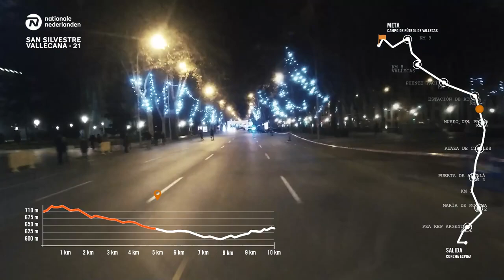Recorrido San Silvestre Vallecana 2021 | Concha Espina - Estadio de Vallecas | 31/12/2021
Este fin de año volverá a contar con la San Silvestre Vallecana, que recorrerá las calles del centro de Madrid para despedir 2021. Además, se presenta como un día de reencuentro y de celebración.

¡Qué mejor forma de despedir el año que hacerlo de forma saludable, corriendo la Nationale-Nederlanden San Silvestre Vallecana 2021!